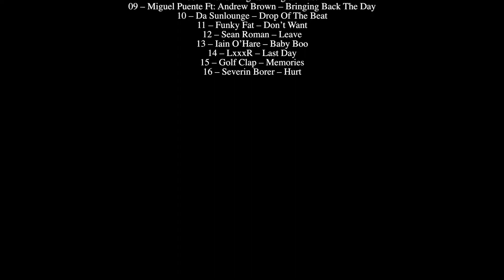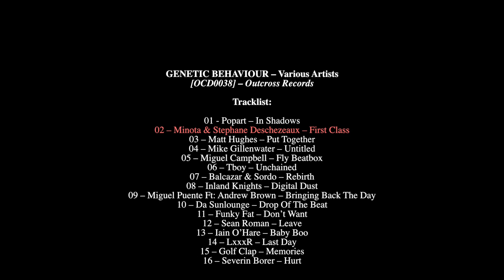Minota & Stephane Deschezeaux – First Class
GENETIC BEHAVIOUR – Various Artists
[OCD0038] – Outcross Records

Tracklist:

01 - Popart – In Shadows
02 – Minota & Stephane Deschezeaux – First Class
03 – Matt Hughes – Put Together
04 – Mike Gillenwater – Untitled
05 – Miguel Campbell – Fly Beatbox
06 – Tboy – Unchained
07 – Balcazar & Sordo – Rebirth
08 – Inland Knights – Digital Dust
09 – Miguel Puente Ft: Andrew Brown – Bringing Back The Day
10 – Da Sunlounge – Drop Of The Beat
11 – Funky Fat – Don’t Want
12 – Sean Roman – Leave
13 – Iain O’Hare – Baby Boo
14 – LxxxR – Last Day
15 – Golf Clap – Memories
16 – Severin Borer – Hurt

In 2006 Miguel Campbell launched Outcross Records, joined not long after by Matt Hughes and together they have been consistently releasing music on Outcross Records.
The imprint has gone on to release music from Inland Knights, Miguel Punte, Tboy, Iain O'Hare, Sean Roman and Mam, and their latest 8th year Anniversary compilation album showcases that roster while adding a few names as well.
Opening the album is a new duo from Johannesburg going by the name of Popart. The track - 'In Shadows' is an original, nu-disco track with a catchy disco vocal hook. Next is Minota & Stephane Deschezeaux with their track. A deep bouncy house track with complimenting talkbox adlibs. Label vetran Matt Hughes follows this with an italo disco vybe . Mike Gillenwater is up next with a signature french-house sound. Miguel Campbell drops his beat instrumental 'Fly Beatbox' follow by Tboy and 'Unchained', both recently released on vIVA Music. Balcazar and Sordo are next with a low-slung club groove. Inland Knights bring their renown bouncy house vybe. Miguel Puente features with Andrew Brown for a hypnotic club gem. Da Sunlounge follows up with an energetic groove. Funky Fat add their sumptuous house sound. Sean Roman's punchy 4/4 rhythm and synth bass notes result in a pulsating dynamism on 'Leave'. Iain O' Hare offers a disco underground groove with manipulating vocals. LxxxR brings a progressive driving disco flavour whilst Golf Clap change the tempo with their uplifiting 'Memories' and closing the release is Severin Borer with a rich vocodered deep house track.